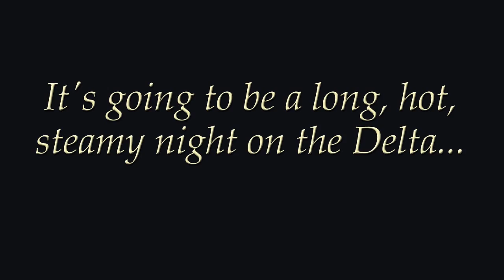RLT's "Cat on a Hot Tin Roof" Trailer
Rockville Little Theatre presents

by Tennesee Williams
Directed by Seth Ghitelman

Big Daddy's failing health sets off a Southern family feud in Tennessee Williams' classical drama. The sexy Maggie the cat, like Big Daddy, will not go gentle into that good night as they do battle with Big Mama,Gooper and Sister Woman on that hot Mississippi evening.

Performance Dates and Times

    October 10, 11, 12*, 17, 18, 19*, 2014
    Fridays and Saturdays at 8 pm
    * Sunday Matinees at 2 pm

Performance Location: All performances at the F. Scott Fitzgerald Theatre, 603 Edmonston Drive, Rockville, MD 20851

Adults - $22, Seniors (62 and over) and Students (with valid I.D.) - $20
For tickets, call or go to the box office at the F. Scott Fitzgerald Theatre, open Tuesday - Saturday from 2:00 - 7:00 p.m.